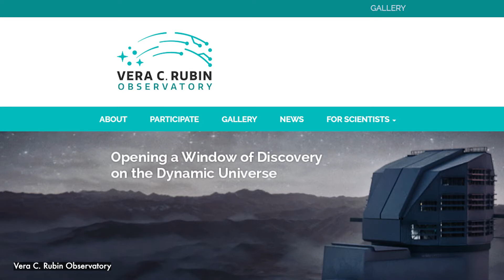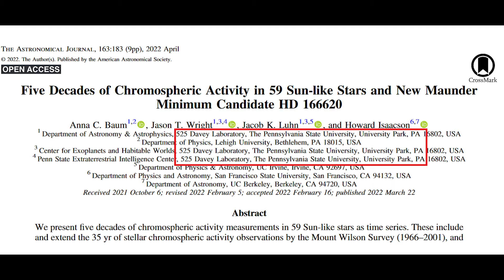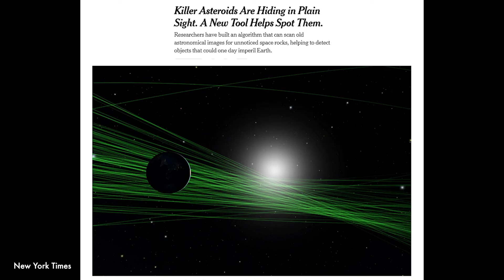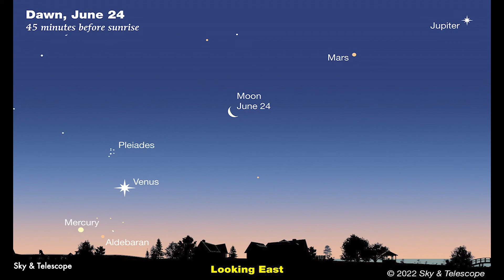Dr. Chris Palma Interview 6-16-2022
We chat with our resident astronomer, Dr. Chris Palma, about the James Webb Telescope and Black Holes. Plus, stargazing tips for June.